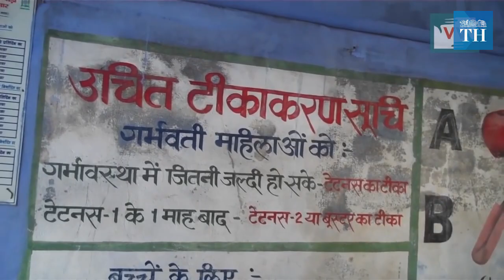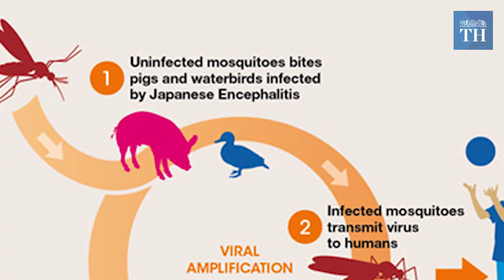Japanese Encephalitis in Gorakhpur A deadly disease explained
What is Japanese Encephalitis?
Japanese Encephalitis (JE) is a  viral infection of the brain. There is, however, a debate about the origin of the disease and whether it is enteroviruses — caused by virus found in pigs and birds. There is no cure for JE.

Why only Gorakhpur?
While Gorakhpur has a considerable burden of disease, it is incorrect to assume that JE cases are clustered in Gorakhpur district alone. JE epidemics are reported from many parts of India however, it is highly endemic in Eastern Uttar Pradesh. Gorakhpur is a nodal point not because there are more cases in the district but because the only tertiary care centre with 100 beds dedicated to JE is in Gorakhpur. So, cases from nearby districts like Kushinagar and Deoria districts are referred to there for treatment.